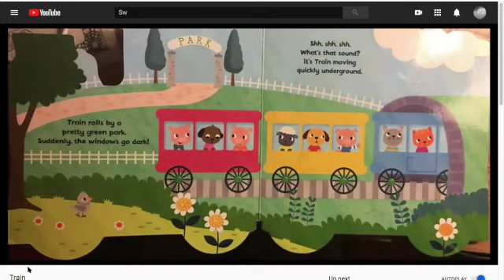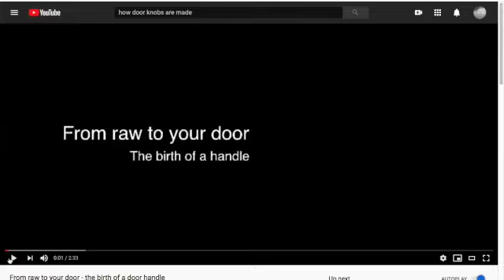Ensky episode 1 SD 480p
Special Guest Celeste